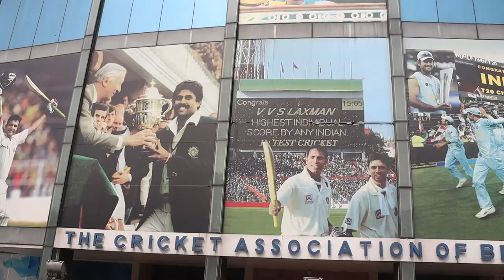Kolkata Series Teaser